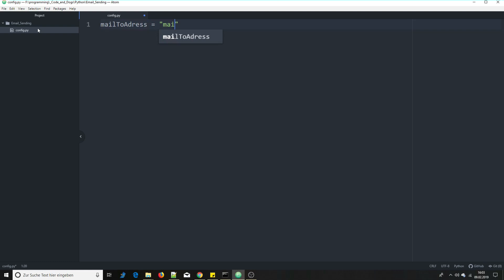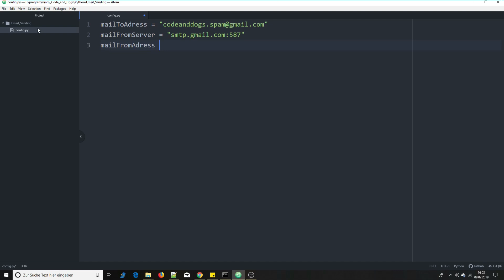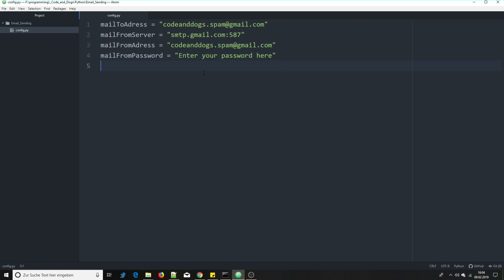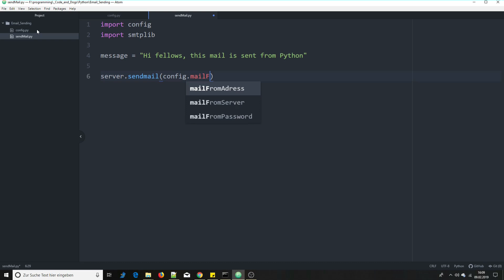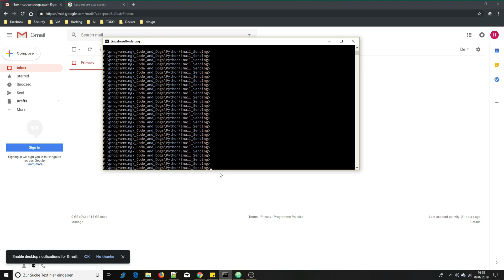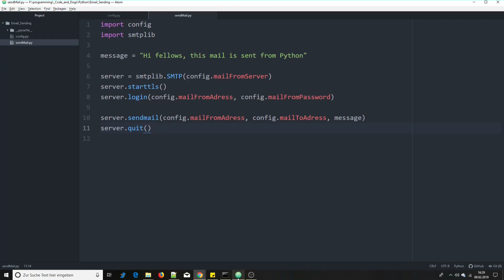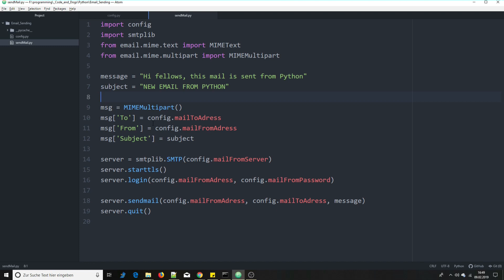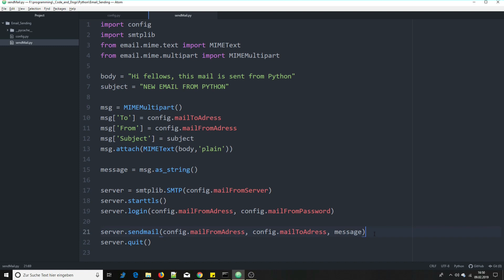Python - How to send Emails with Python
Sending Emails with Python is easy. I will show you how to send emails with python in less than 10 minutes and 20 lines of code. Have fun :-)

In case you use gmail as mailserver, please ensure to switch on "Less Secure Apps", otherwise gmail will block the script.